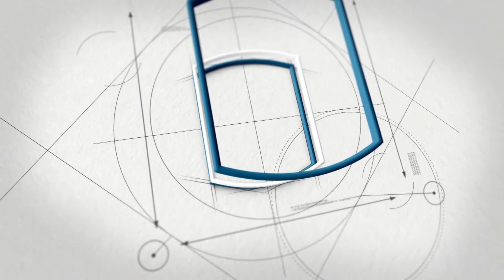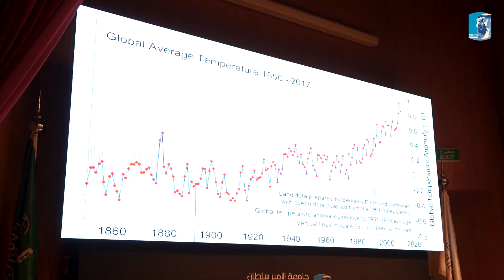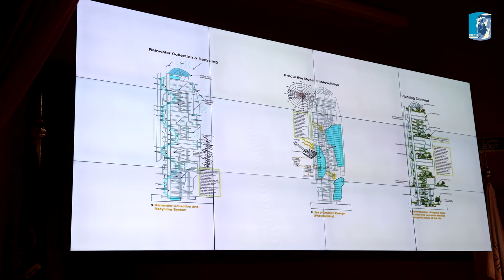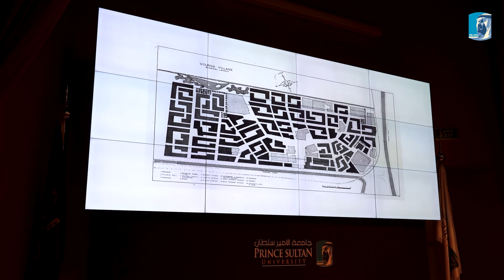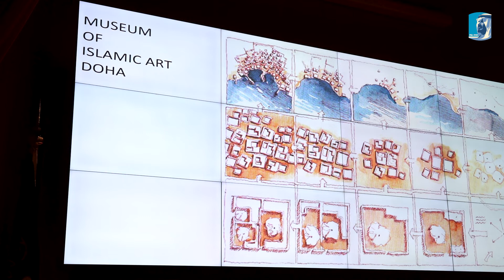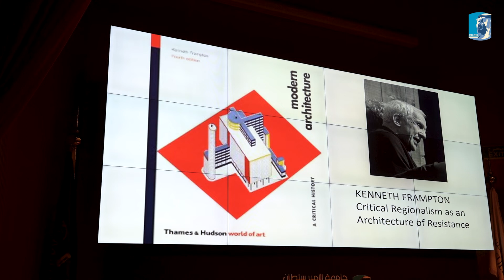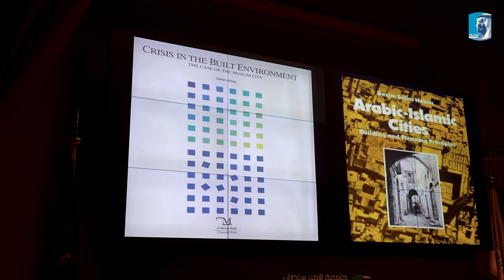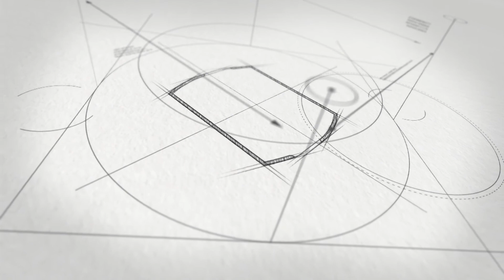Contemporary Issues in Architecture Prof James Steele